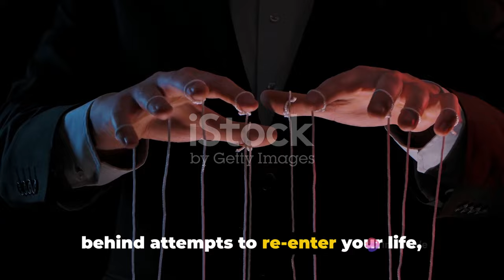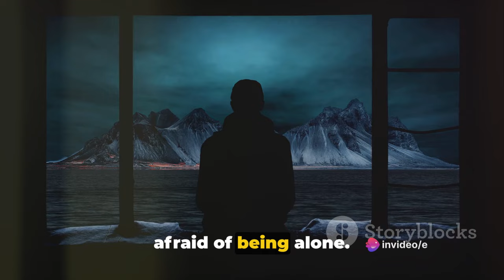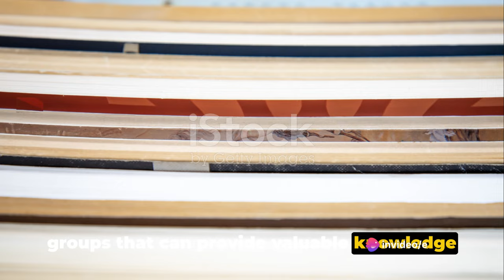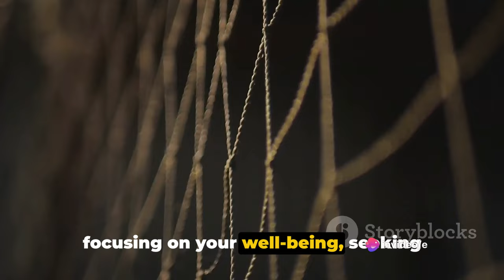Hoovering: The Narcissist's Manipulative Tactic Part 5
In this eye-opening video, we delve into the manipulative tactic known as 'hoovering' used by narcissists to regain control over their victims. If you've ever found yourself trapped in toxic cycles, this video will empower you with the knowledge to protect yourself. We explore the psychology behind hoovering and provide practical tips on how to break free from its grip. Don't miss out on this essential information that can save you from further harm. Stay aware, stay strong.

OUTLINE:

00:00:00 Introduction to Hoovering
00:00:47 Why Narcissists Hoover
00:01:57 Signs of Hoovering
00:03:33 Protecting Yourself from Hoovering
00:05:41 Conclusion